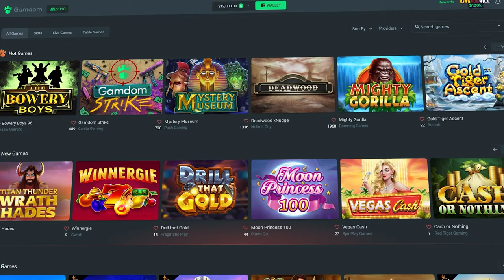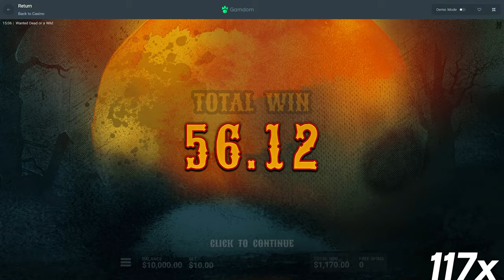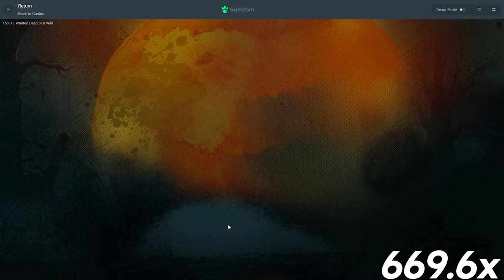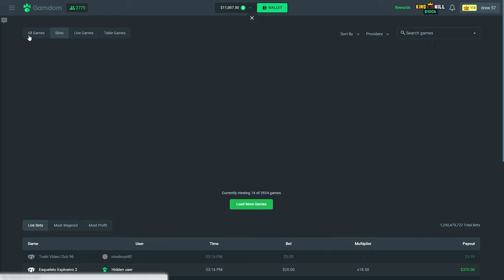BIG BONUS BUYS ON DUEL DUEL DUEL!